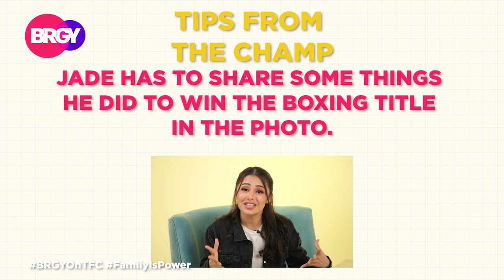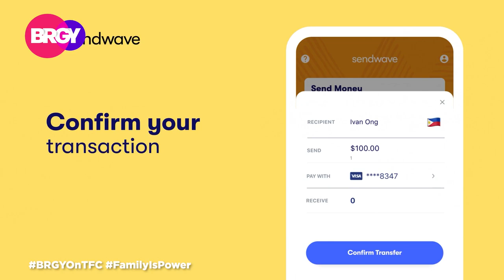WHAT IS BOXING CHAMP JADE BORNEA'S SECRET TO VICTORY? | AUGUST 15, 2025 | BRGY 3/3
Jade Bornea shares some boxing advice and how his family gives him strength.